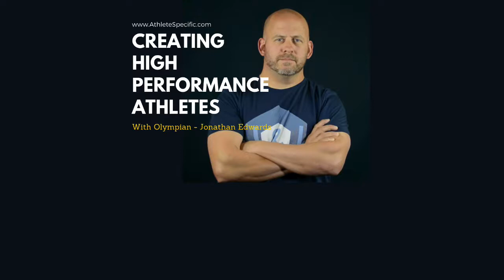Athletes and the benefits of having ADD and ADHD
Olympian Jonathan Edwards is the creator of the Athlete Breakthrough Blueprint. The premier mental performance program for aspiring athletes with big dreams.  Do you have an athlete with big dreams?  Maybe they want to compete in the Olympics.  Or a Grand Prix.  Or maybe they want to compete in college?  Then The Blueprint may be just what your athlete needs.  It’s a twelve week program that helps an athlete understand EVERYTHING they need to understand in order to reach their goals in sports and life.

Jonathan has become the pre-eminent voice helping young athletes achieve BIG dreams. To learn more about the program you can go

Do you have an athlete who struggles with Negative Thoughts?  Did you know that even the best athletes struggle with negative thoughts even in their best moments?

For parents AND athletes Jonathan has put together a free course that reveals the Three Key Abilities every athlete must have in order to succeed: Get a free course

Be sure to join our Private Facebook Group: Raising High Performing Athletes by clicking